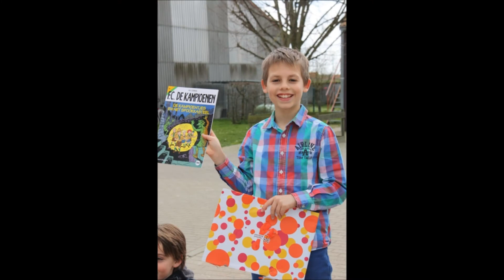Sportklassen maandag 24 maart 2014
Sportklassen 2014